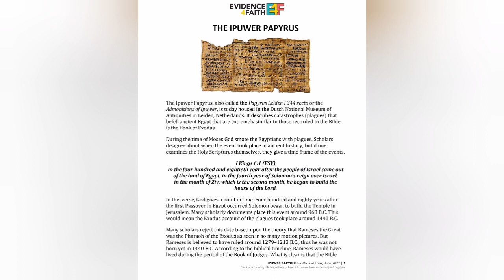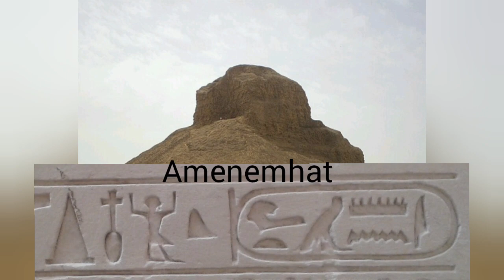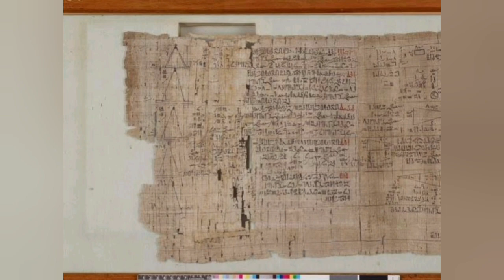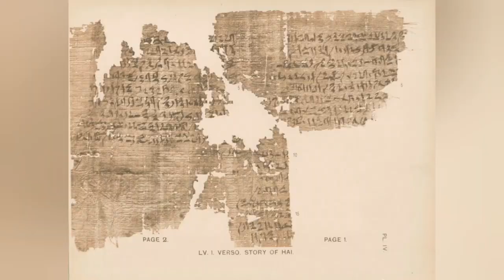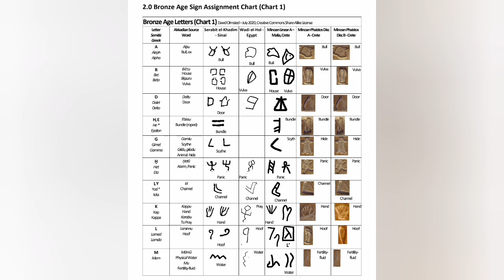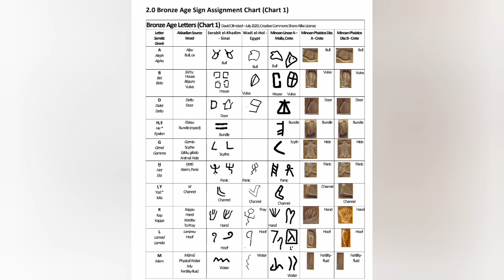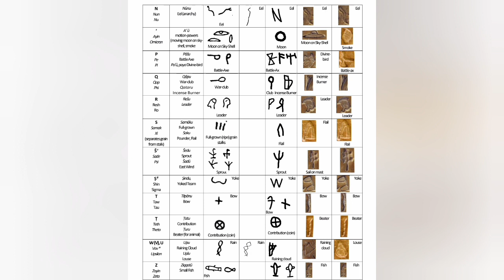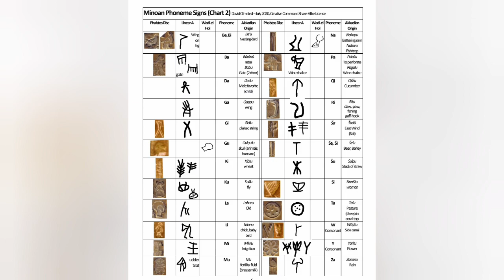when black africans ruled egypt 4